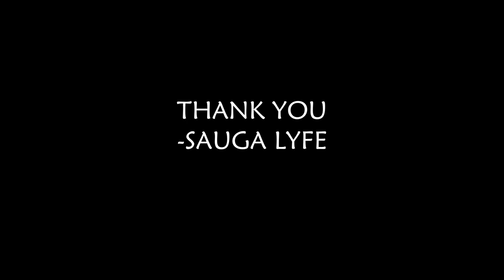SARAI AUSTRALIAN SINGER MUSIC COMPILATION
0:00 SARAI - FREEDOM
0:05 SARAI -  WINNER REPRESENT
0:10 SARAI -  On My Way
0:15 Subscribe